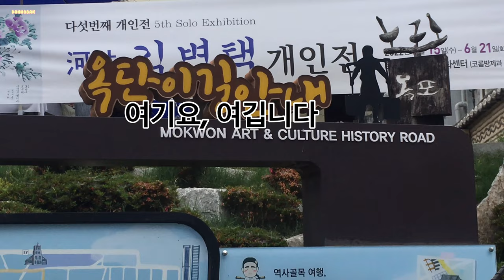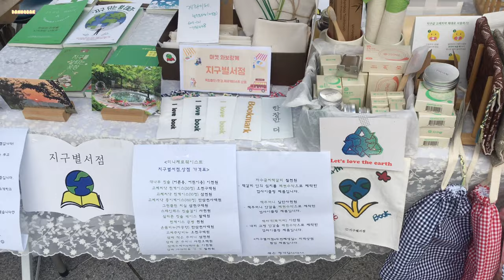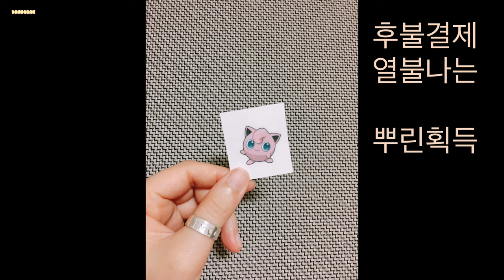플리마켓 오징어 볶음 백숙 와인 집게핀 와보랑께 해수어 원피스 반반 등 노출 띠부띠부 씰 스티커 포켓몬